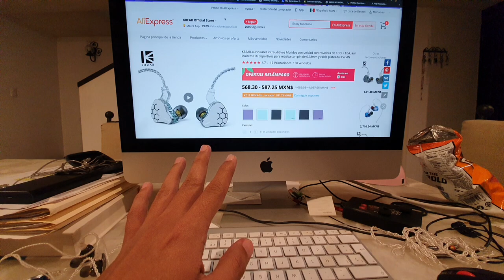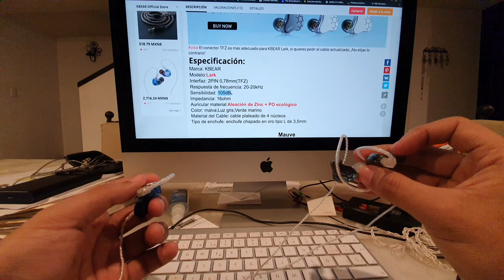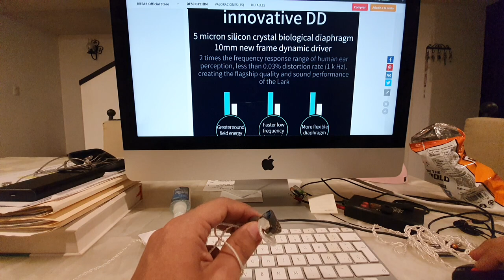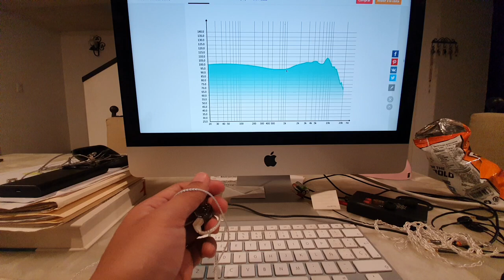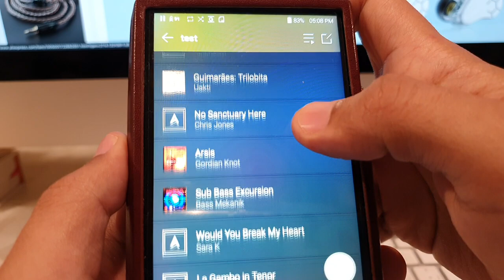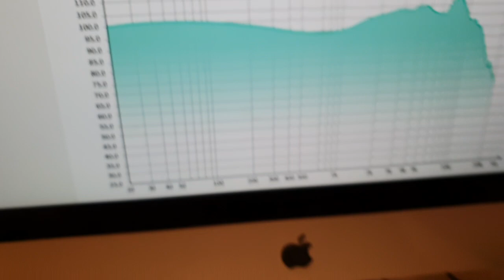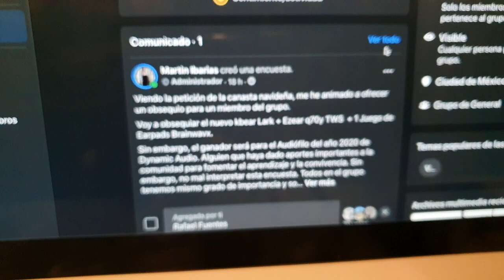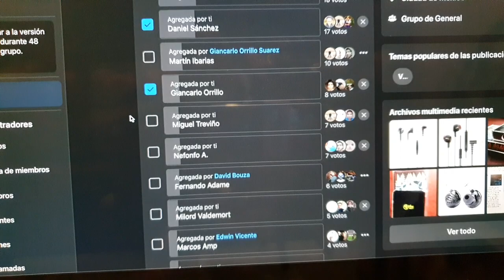KBEAR LARK (Español) + RIFA para miembros dynamic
Link para comprarlo: